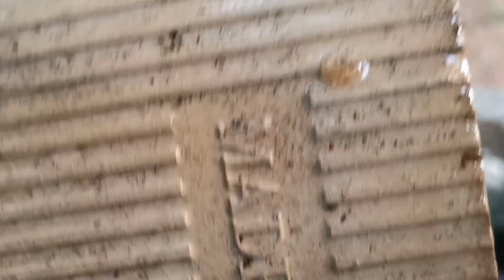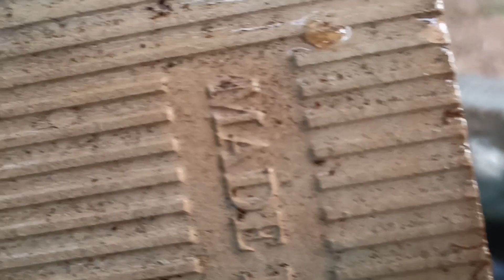നമ്മുടെ പുതിയ കുളം കണ്ടാലോ എന്റെ മുയലും green zebra breeding,angel fish ഉം | my small home tour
Lovely Pets & Fishes (LPF)

MY All fishes and my new pond setup

my zebra breeding, angel fish breeding, betta breeding

LPF HOME TOUR

നമ്മുടെ കട്ട sub ആണ് എല്ലാവരും പോയി support ചെയ്യണം ട്ടാ sub♥